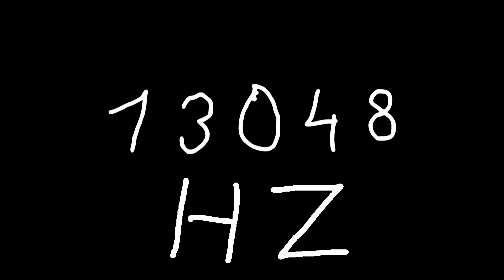13048 hz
Just sound.

chords
sounds
noise
tone
noises
tones
audio
wave
waves
sin
sine
sinus
sinoid
heart
heartbeat
resonancy